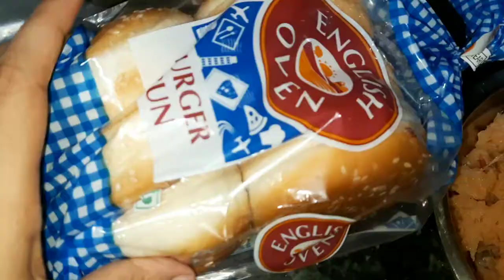Chicken burger |Market style recipe |simply foodie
the contents of this video solely belongs to this this channel and is under copyright. please do like our video ,subscribe to our channel, also share with your friends and family, and do comment if your like the recipe.